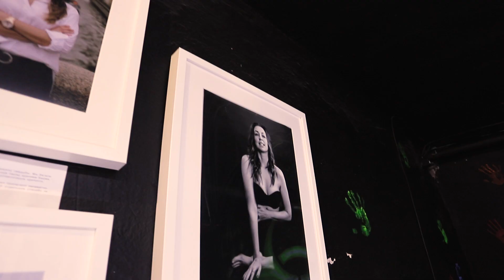Первая персональная выставка Оли Глотовой "Богини", 06.06.2021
Каждая из этих женщин — прекрасна в своей уникальности и женственности. Мои Богини! Фотографируя их, наблюдая за ними, ловя в объектив и раскрывая их женственность, я менялась сама для себя. И стало просто и понятно, что женственность — не в отсутствии одежды. Не в откровенных позах. Она сочится изнутри наружу. И легкая улыбка, и кормление ребенка, и веселые дурачества могут быть женственными, сексуальными и притягательными. Красота внутри✨ Фотокамера способна увидеть, достать и показать миру то, что мы ещё не знаем о себе. А, узнав саму себя однажды, уже не захочется прятать этот свет обратно!